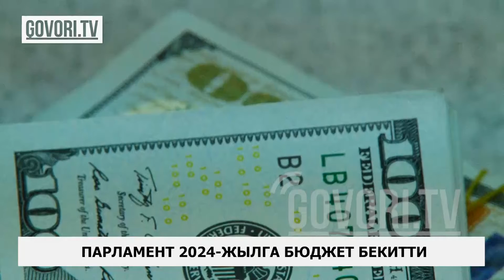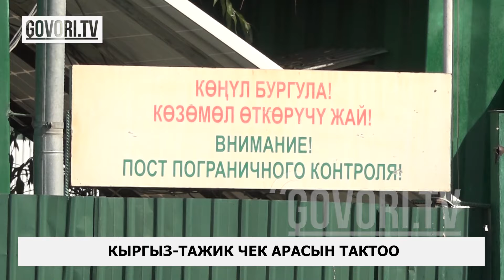Күндүн ыргагы: Парламент кийинки жылдын бюджетин бекитти.